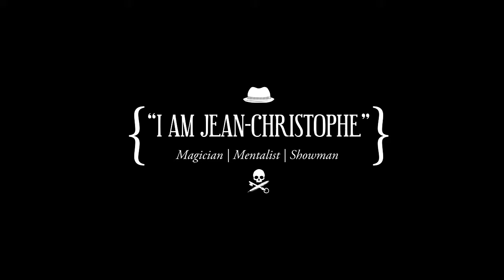Jean-Christophe Magic Trailer